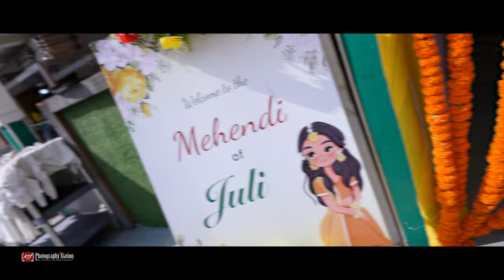WEDDING STORY 4K || SOBIT & JULI || KS PHOTOGRAPHY STATION